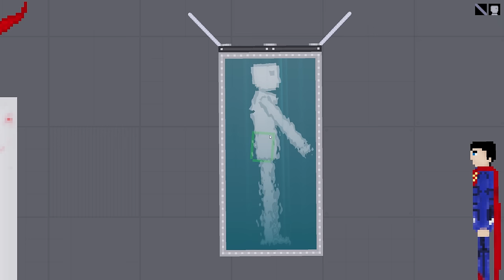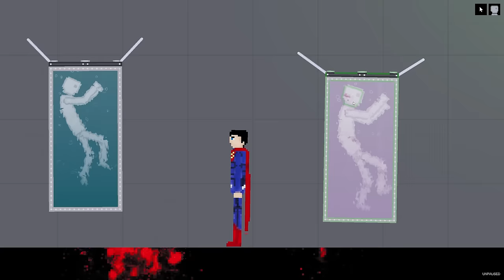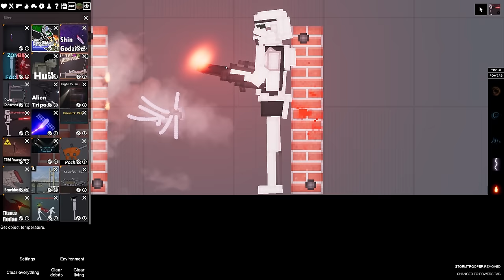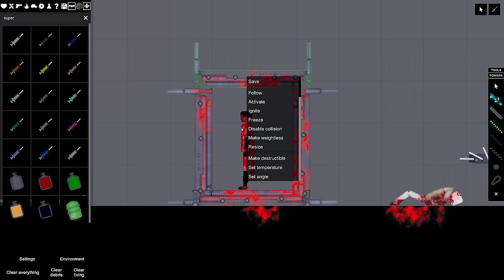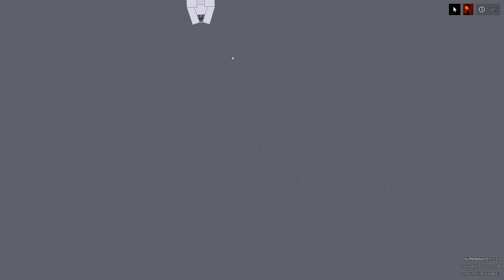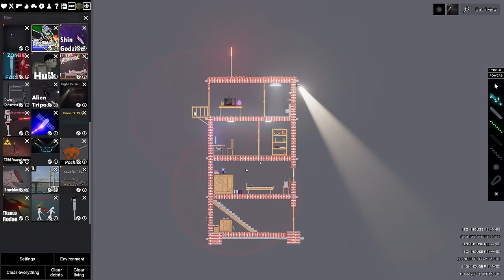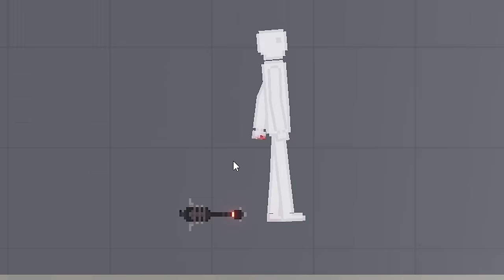❄️ TESTUJE WYTRZYMAŁOŚĆ SUPERMANA!?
❤️ WSPIERAJĄCY ❤️
,Tomasz Kasperczyk, Posolona Fryta